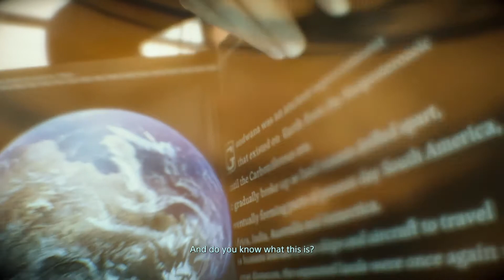DELIVERING PIZZA in DEATH STRANDING Walkthrough Gameplay Part 15 (FULL GAME)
Death Stranding Part 15